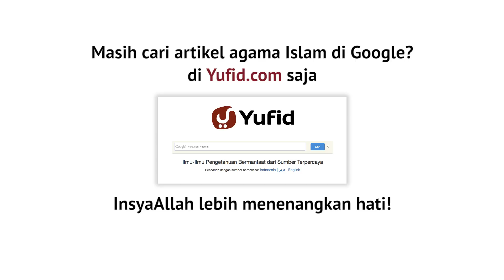Kisah Mengharukan: Pembunuh yang Menghafal Al-Qur'an - Ustadz Ahmad Zainuddin, Lc.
Kisah mengharukan yang menyentuh hati: Pembunuh Yang Menghafal Al-Qur'an - Ustadz Ahmad Zainuddin, Lc.